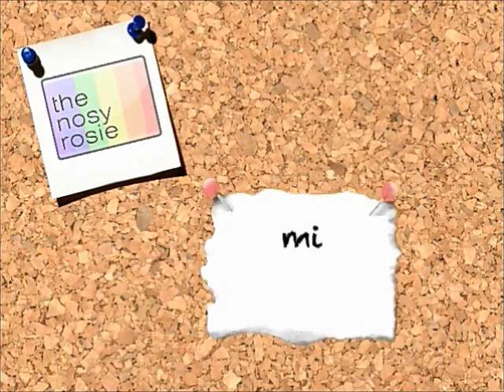TNR - Der schwule Samstag mit SVEN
Heute ist der erste schwule Samstag hier bei TNR! Ich freu mich sehr!

Sven